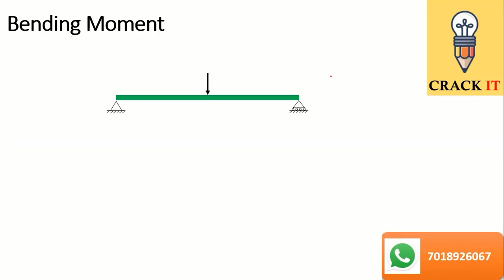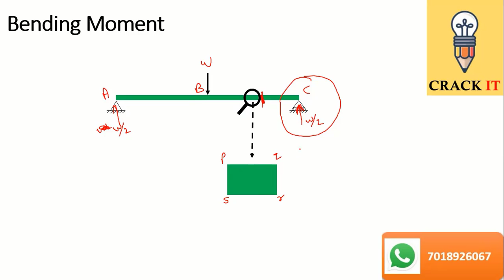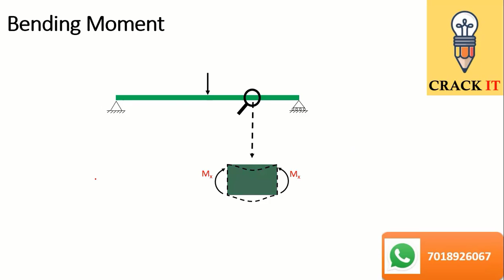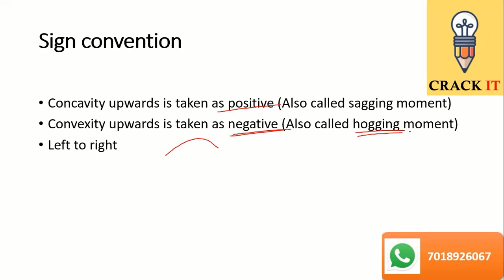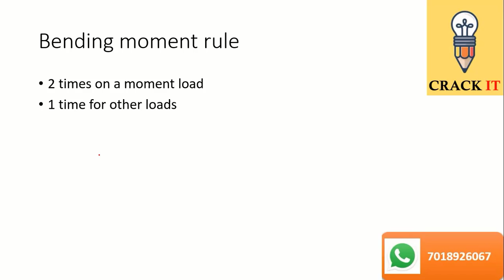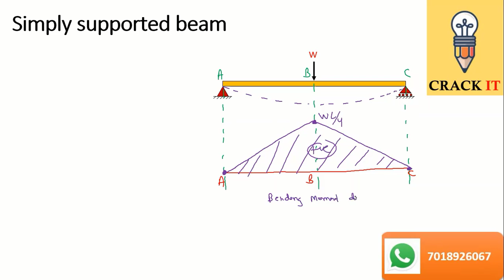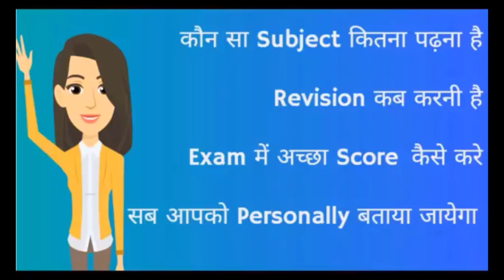Bending Moment Calculations|| Keep it simple || Crackit